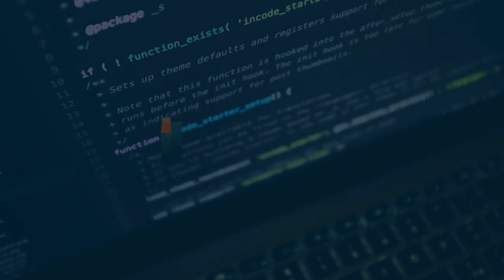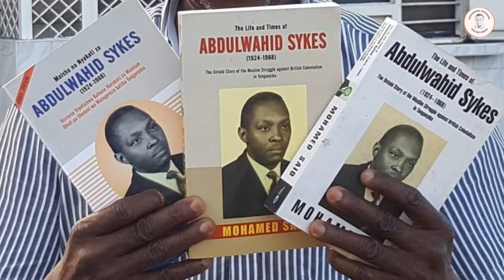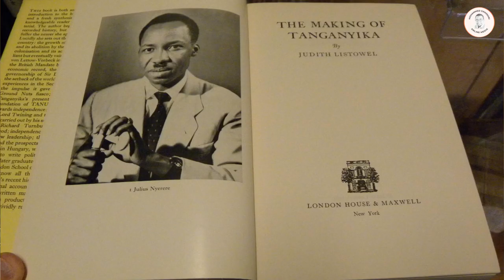Mashujaa 10 Wasiotajwa: #2 Abdulwahid Sykes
Alizaliwa na kukulia kwenye nyumba ya mwanaharakati, naye akaingia kwenye harakati za ukombozi wa Tanganyika kwa hali na mali, kuanzia kwenye TAA hadi kuunda kwa TANU, kisha akayeyuka kama moshi angani. Si wengi wanaomjuwa sasa Abdulwahid Abdullah Kleist Sykes, kwa kuwa hatajwi. Mwanahistoria Mohamed Said anasimulia maisha na nafasi yake kwenye siasa za ukombozi za Tanganyika.